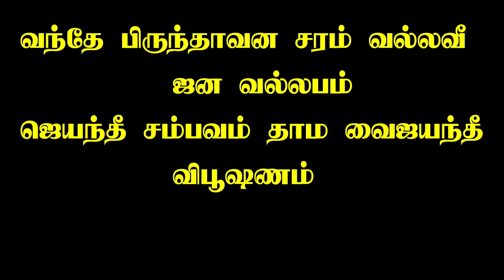கோகுலாஷ்டமி அன்று இந்த மந்திரத்தை சொன்னால் அளவில்லாத நன்மை உண்டாகும்